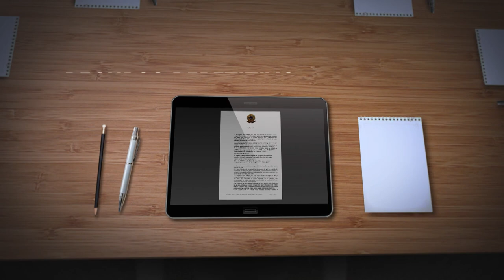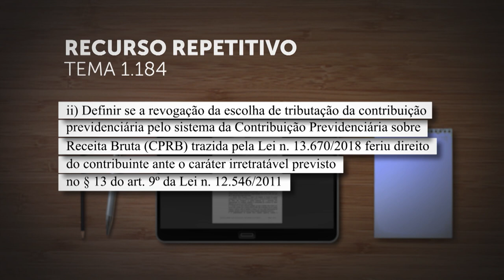Primeira Seção vai definir se revogação da opção pela CPRB fere direito do contribuinte 27.03.23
​A Primeira Seção do Superior Tribunal de Justiça (STJ) afetou os Recursos Especiais 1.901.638 e 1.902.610, de relatoria do ministro Herman Benjamin, para julgamento sob o rito dos repetitivos.
A questão submetida a julgamento, cadastrada como Tema 1.184 na base de dados do STJ, é "definir se a regra prevista no parágrafo 13 do artigo 9º da Lei 12.546/2011 é dirigida apenas aos contribuintes ou se também vincula a administração tributária"; bem como "se a revogação da opção de tributação da contribuição previdenciária pelo sistema da Contribuição Previdenciária sobre Receita Bruta (CPRB), trazida pela Lei 13.670/2018, feriu direito do contribuinte ante o caráter irretratável previsto no parágrafo 13 do artigo 9º da Lei 12.546/2011".
REsp 1901638
REsp 1902610